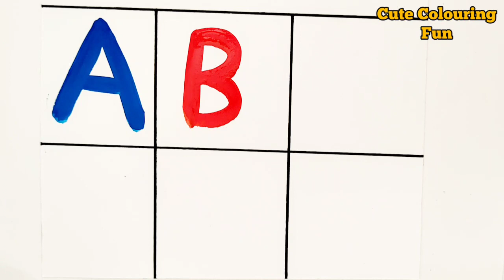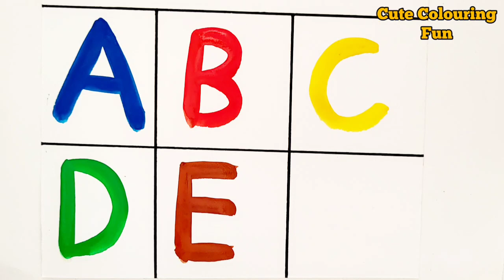A for apple, B for ball, Alphabets, छोटे बच्चो की पढ़ाई, kids class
a for apple b for ball c for cat | ABCD alphabet | phonic song | abcd | अ से अनार | english varnmala |

your queries -

abcd
abcdefg
a for apple
abcdefg
English alphabet
abcd cartoon
a for apple b for ball
alphabet song
a for apple a for ant
nursery rhymes
abcd rhymes
ABCD alphabet
ABCD
ABCD varnamala
abc Varnamala
English varnamala
English alphabet
a for apple
kids alphabet

एबीसीडी
वर्णमाला